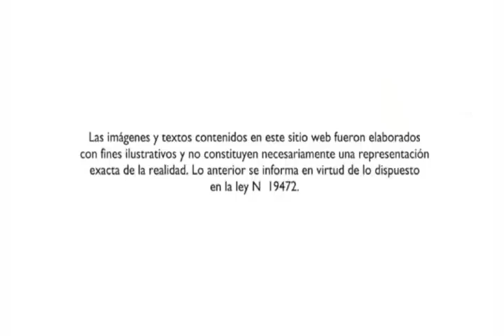Altos de Viña II, Casa Arce - Inmobiliaria Aconcagua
En Altos de Viña II encontrarás 3 modelos de 3 y 4 dormitorios, está emplazado en el tradicional barrio Viña del Mar Alto, de la ciudad Jardín.